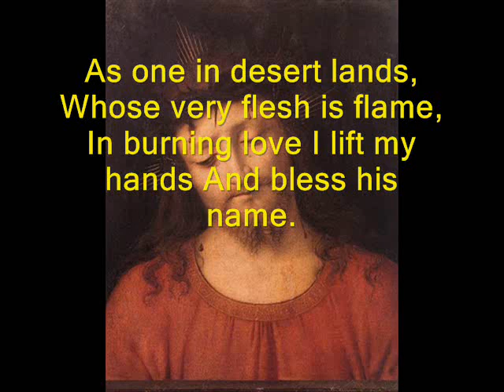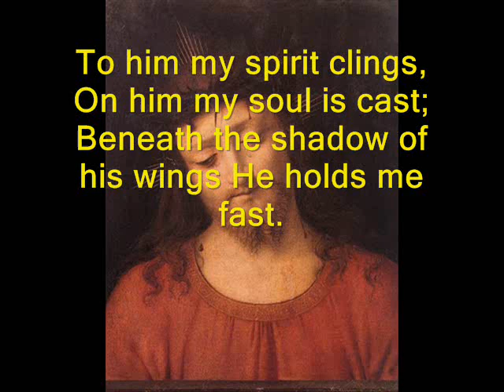581 God Is My Great Desire - Practice Session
Practice session for hymn "God is My Great Desire", hymn 581 in GIA WORSHIP hymnal.